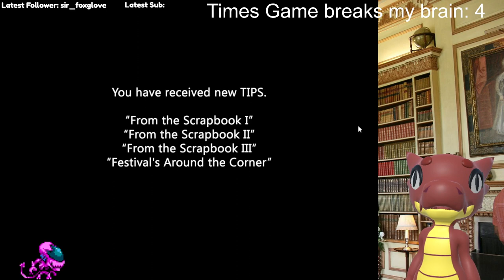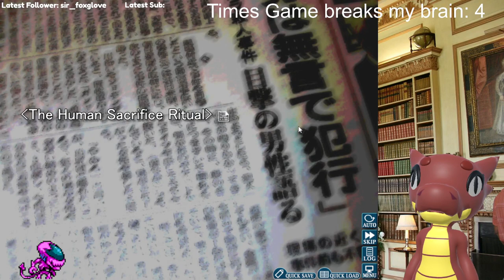Higurashi: When They Cry Watanagashi, Livestream Part 4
4th part of my series of livestreams of playing the VN Higurashi: Watanagashi.